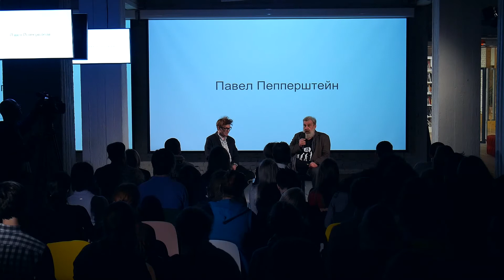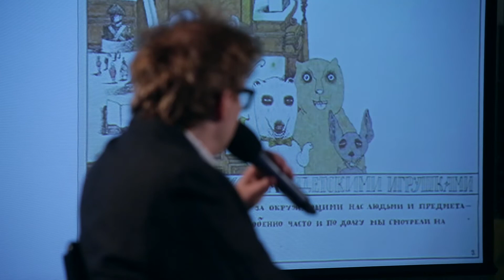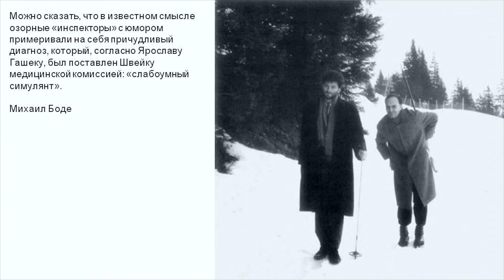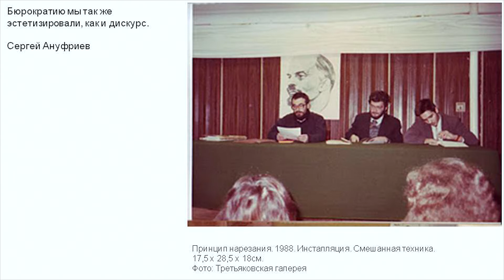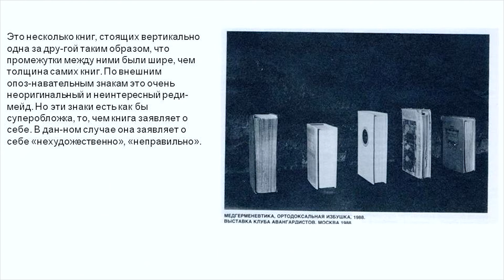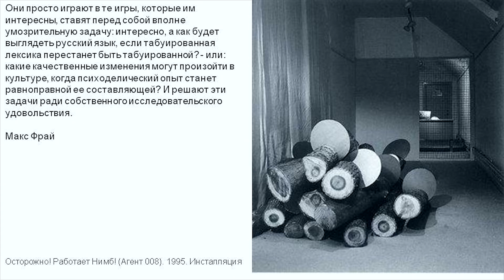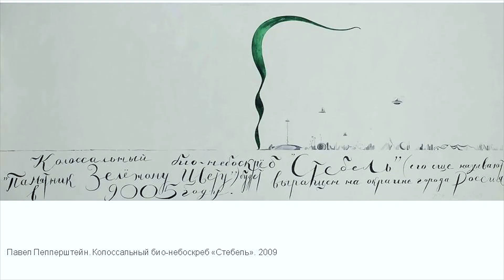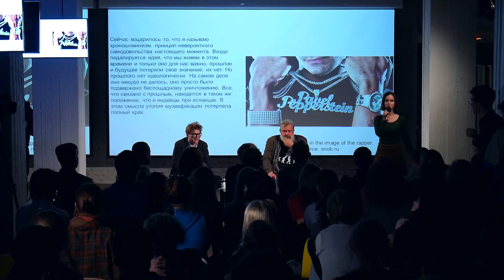Artist talk: Павел Пепперштейн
Цикл встреч Андрея Ковалева с художниками «Просто искусство» в Музее «Гараж». Встреча с Павлом Пепперштейном.

Павел Пепперштейн (р. 1966 в Москве) в 1987 году окончил пражскую Академию изящных искусств. Сын знаменитого художника Виктора Пивоварова и поэта Ирины Пивоваровой, он легко вошел в круг московских концептуалистов как самостоятельный незаурядный автор и лидер новых движений в рамках этого направления. В конце 1980-х Пепперштейн стал членом арт-группы «Инспекция „Медицинская герменевтика“», придуманной в легендарном сквоте в Фурманном переулке, и начал регулярно выставляться не только в России, но и по всей Европе. Начиная с 1990-х он опубликовал более двадцати эссе о проблемах современного искусства и ряд книг, в том числе культовые «Мифогенная любовь каст» (в двух томах, 1999 и 2002) в соавторстве с Сергеем Ануфриевым и «Толкование сновидений» (2005) вместе с Виктором Мазиным. Работы Пепперштейна находятся в крупных музейных (Государственный Русский музей, Государственная Третьяковская галерея) и частных коллекциях, а сам художник много перемещается по России и Европе. Заметный успех принес ему проект «Город Россия» (2007–2008), выставлявшийся в московской галерее «Риджина». Автор и идеолог «психоделического реализма», Пепперштейн склоняется к левым взглядам, критикуя капитализм и эстетизацию политики.